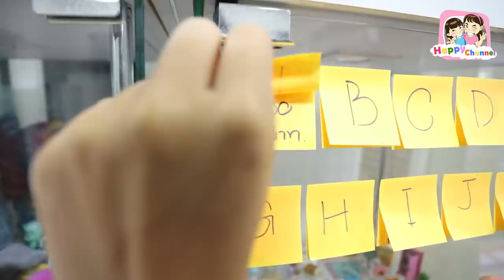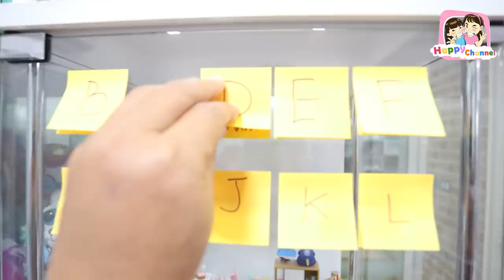พ่อสายเปย์ เล่นเกมบันไดงู แจกเงิน!!! พี่ฟิล์ม น้องฟิวส์ Happy Channel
SOCIAL
# เล่นเกมบันไดงู